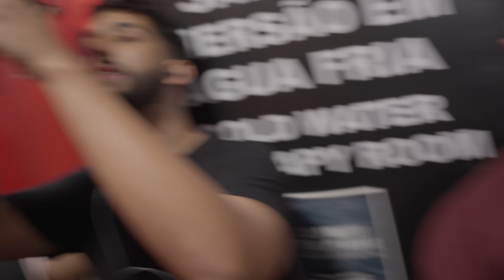JORLAN ENTROU NA BANHEIRA DE GELO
E ai estão curtindo?!

Quer mandar um treino com o Jorlan? Fala com o Pirulito (@OPIRULLITO).

Prod. by Pirulito